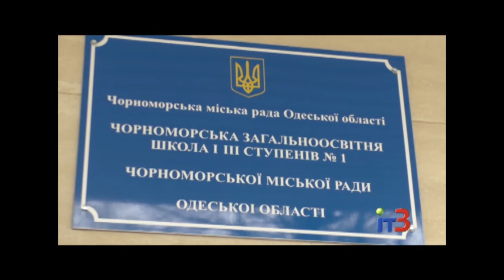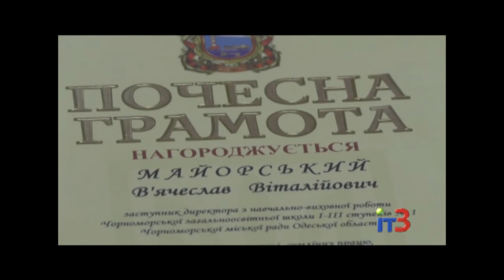Школа №1 Черноморска отметила 65летний юбилей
«Наше місто. Освіта» на IТ-3 за 29 января 2018 г.

Первая во всех смыслах этого слова школа отмечает в 2018 году 65-летний юбилей. За эти годы из стен учебного заведения вышли больше 4х тысяч выпускников.